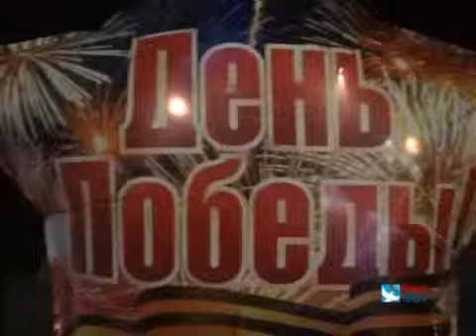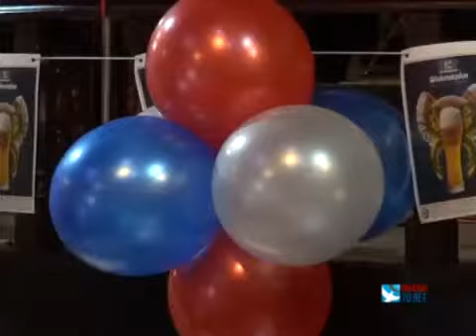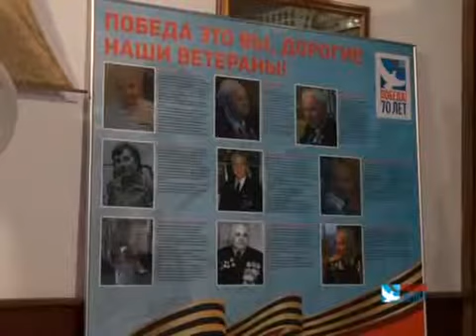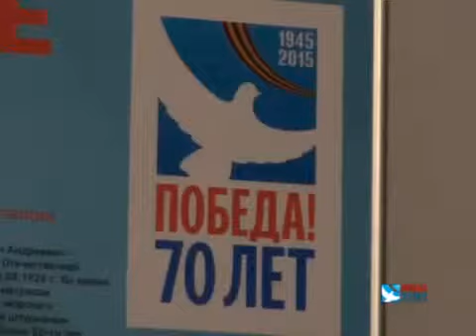2015.04.26. Пагаев Александр Михайлович.